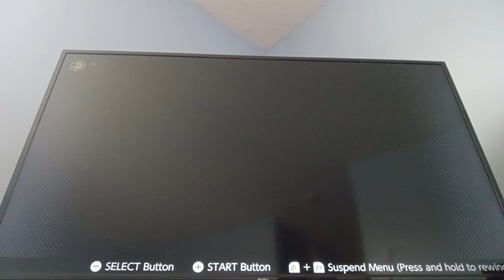Another Fresh Batch Of PL8-1 Attempts (SMB1)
Made a thumbnail for the first time. How bad is it?